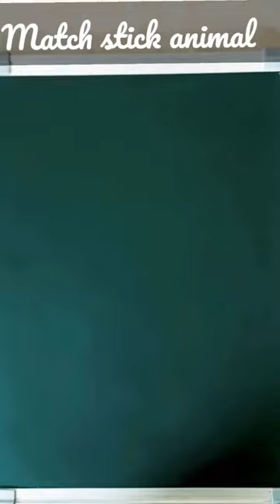👍Match sticks🤔@perfect pooja